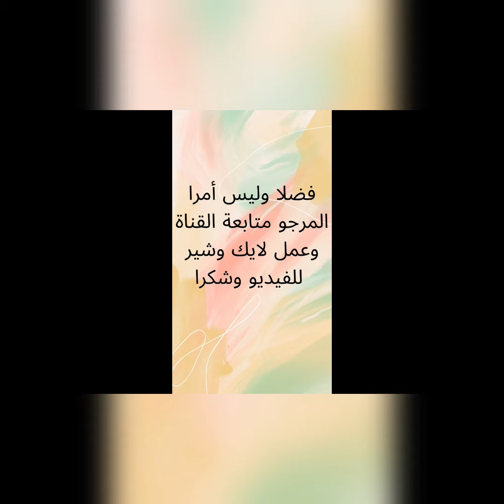إمانسي ديال الدجاج بصلصلة كريمية لذيذة والأهم وصفة سريعة التحضير والمذاق ياسلام#وصفات